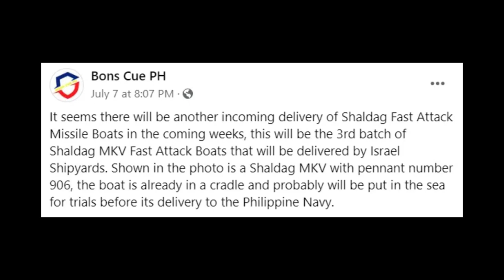Wow! Great job Israel Shipyards. Additional missile boats delivery for the PH Navy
Stay up to date with the latest news on the Philippine Navy's naval capabilities! PH Latest Updates provides exclusive information on the incoming delivery of Shaldag Fast Attack Missile Boats. Don't miss out on the 3rd batch of Shaldag MKV Fast Attack Boats from Israel Shipyards.

Check out the intriguing photo of Shaldag MKV boat 906, possibly undergoing sea trials before its delivery. Discover more about this exciting development.

Get an inside look at Israel Shipyards through the eyes of Sharon Regev, a Tour Guide and Diplomat. Uncover the fascinating details from their "Ambassadors Economic Course" organized by Israel Shipyards and Israel's Ministry of Foreign Affairs.

Explore the construction of additional Acero Class boats, numbered 908 and 909. Witness the growth of the Philippine Navy's fleet and its enhanced capabilities.

Stay informed about the Philippine Navy's existing Acero Class Patrol boats, including BRP Nestor Acero (PG-901), BRP Lolinato To-Ong (PG-902), BRP Gener Tinangag (PG-903), and BRP Domingo Deluana (PG-905). Stay updated on naval defense.

Excitingly, the Philippine Navy is nearing completion of the Shaldag MKV Fast Attack Boat acquisition project with the upcoming deliveries of boats 906 and 907. Witness the transformation of the nation's naval capabilities.

Follow the journey of Navseacom staff trained at Israel Shipyards as they construct the future Acero Class boats. Experience the promising prospects for the Philippine Navy's naval capabilities.

The Fast Attack Interdiction Craft Acquisition project reaches a significant milestone with a total of nine Shaldag MKV Fast Attack Boats delivered to the Philippine Navy. Stay informed about the nation's growing defense capabilities.

Join PH Latest Updates for breaking news and insights.